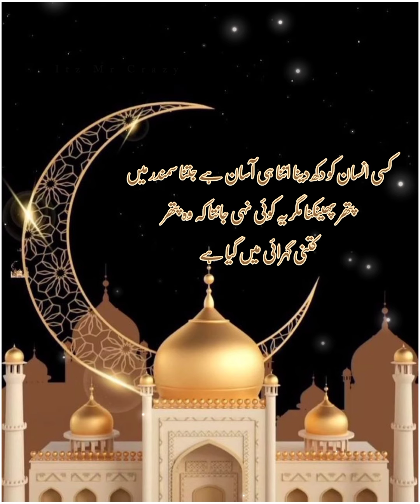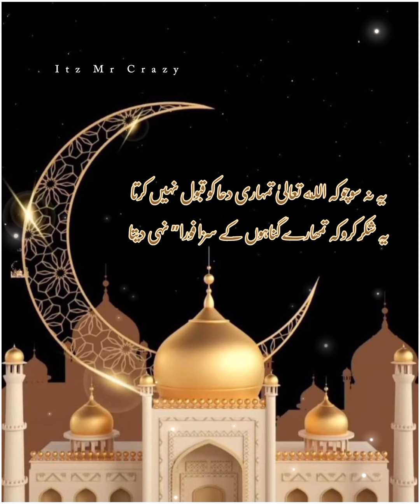Zindagi Ko Badal Deny Wali Batein || Ramdam Special Quotes || New Islamic Beyan